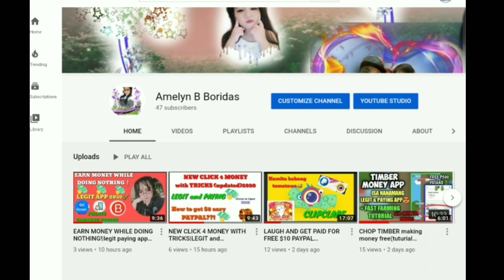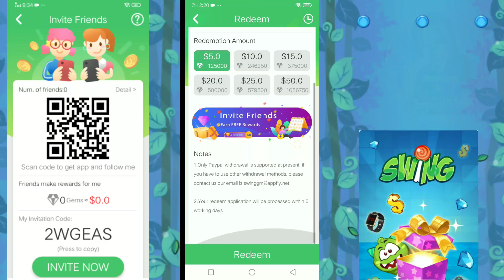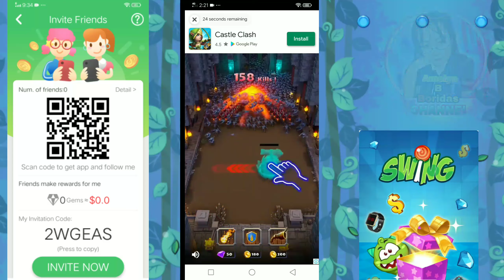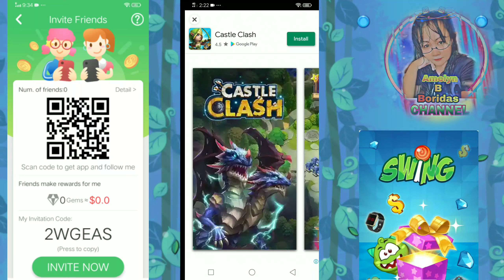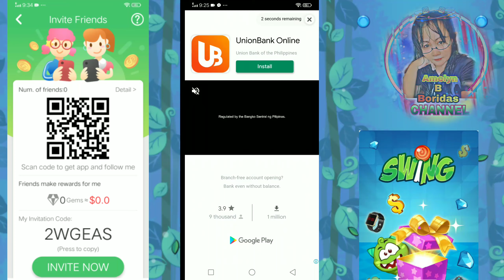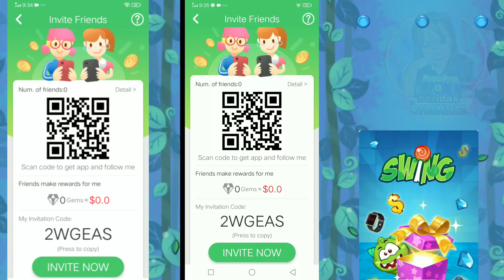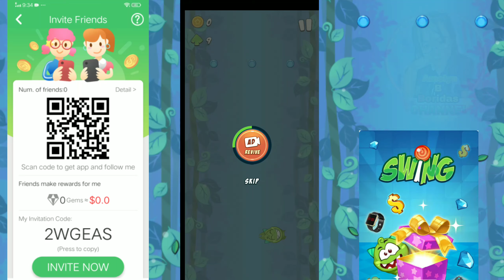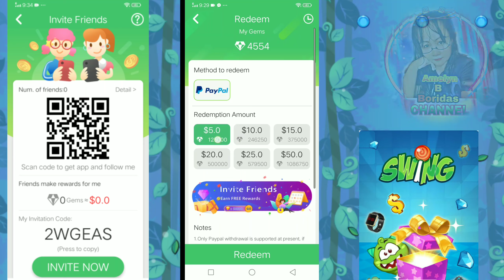LET'S SWING AND EARN $10.00 USD USING THIS NEW LEGIT APP 2020|FREE MONEY FOR PAYPAL|Amelyn B Boridas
Hi everyone!Im Amelyn B Boridas and Welcome to my youtube channel at kng bago lng poh kau sa channel kong ito pls Like Share and SUBSCRIBE,.😊and sana din poh huwag nio din poh sanang kalinbangin ang aking notification bell for more videos,.😊❤

So guys ito poh my new app na naman poh ako na nareview,.itong app poh na ito is updated and ang vedio ko poh na ito is my susunod pa poh if ma kompleto ko na poh ung gems at nneed n poh natin mg REQUEST payout,..

At kng gusto nyo poh itong app ma ito lagay ko poh sa baba poh nito ung link at baka din poh gusto nyo din poh gamitin ang aking refferal code ay feel free to used nan poh,.😊😊😊

USED MY CODE:👇
2WGEAS
2WGEAS
2WGEAS